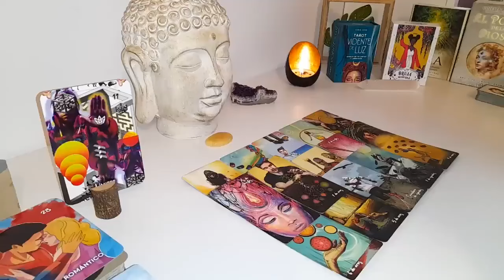LEO🤞PREPARE FOR WHAT HE IS GOING TO ASK OF YOU🔥IT WILL LEAVE YOU SPEECHLESS😱WHAT DOES IT FEEL💔